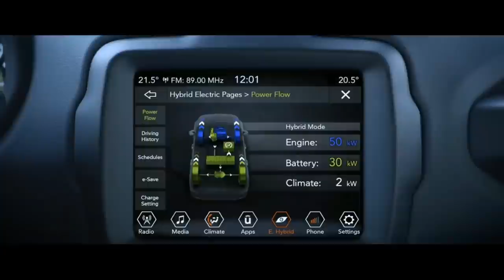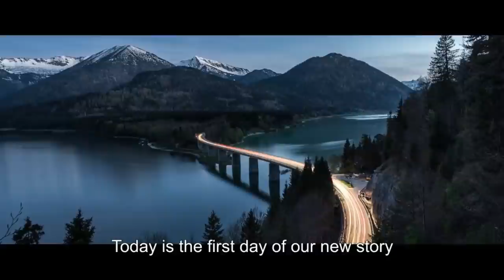Backstage 62 - Megalakult a Stellantis!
Körtvélyes Tivadar (Tedi) és Halápi Zsolt (Halesz) őszintén beszélget az Alfa Romeóról és az autózás világáról.

Témánk:
- Az FCA és a PSA fúziójából január 19-én megalakult a Stellantis

Ha tetszett ez a videó, támogass minket, hogy még jobb tartalmat tudjunk készíteni

Köszönjük támogatóinknak: Bajtay Attila, Gara Zoltán, Harangozó László, Kolák Richárd, Kovács Bence, Kubczaz, Leitl Norbert, Mezriczky Marcell, Szőke Attila, Vári Kristóf